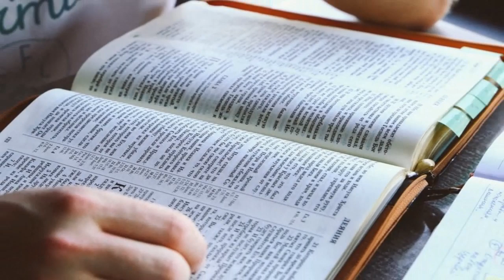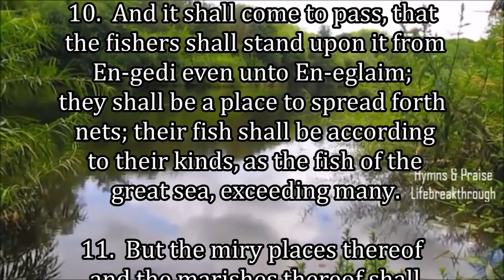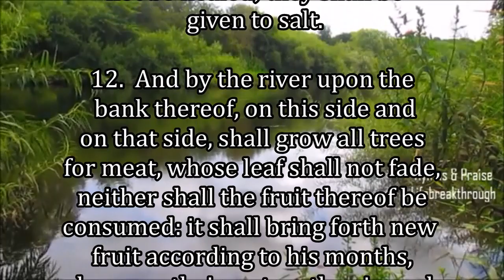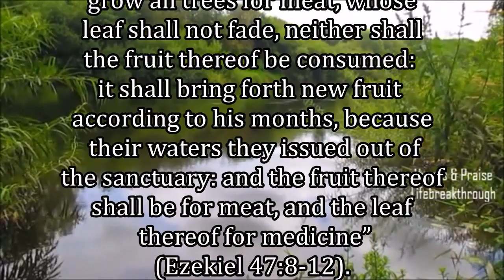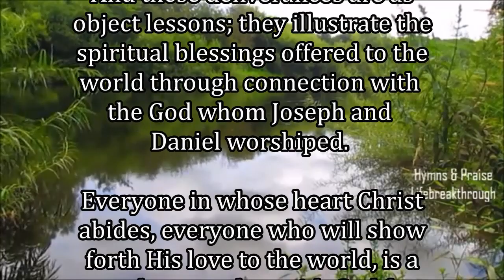Daily, Abiding in Jesus Christ by Cristuto Genobaga May 17, 2020